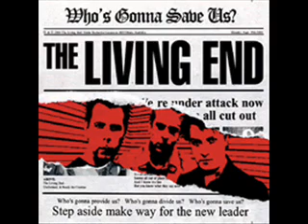The Living End - The Avenue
From the single "Whos Gonna Save Us?"